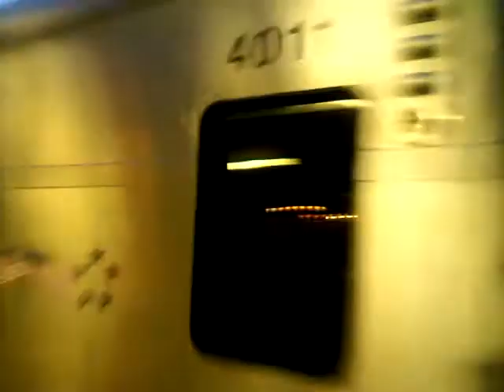M7-A at White Plains with Tail and Headlights on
Title says it all! Enjoy! (Taken 11/2/10)